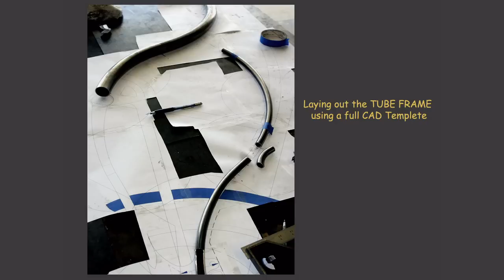Custom Beach Cruiser Trike, The "Transformer"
Custom Beach Cruiser Trike made from scratch with Electric motor or Gas engine.